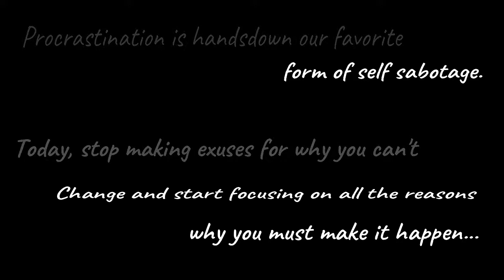12 Weeks 2 Transformation with Troy Olds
TROYOLDS.COM